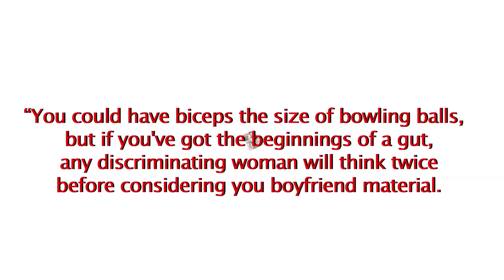Socially Awkward Ripped Guy Picks Up Girls Simple Pickup Parody